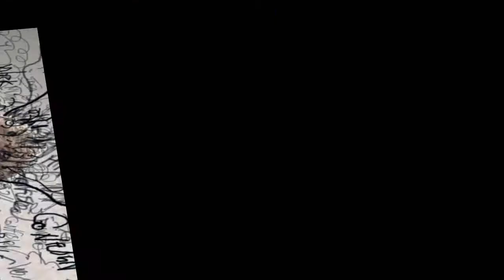Что тебя беспокоит Майский Жук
Что тебя беспокоит?

  guitar & synthesizer
Меня не беспокоит глобальное потепление,
Кислотные дожди или общее похолодание,
Меня не беспокоит национальный долг,
Озоновые дыры и оскалившийся волк.
Меня не беспокоит!
  guitar
Меня беспокоит вот что.
  guitar
Я не знаю,
  guitar
Что рядом со мной происходит.
  guitar
Утро-вечер, день за днем,
  guitar
Как песок, уходят.
  guitar
Меня беспокоит когда один
  guitar
Использует другого
  guitar
Когда наркота, садизм,
  guitar
Гибель молодого.
  guitar solo "Гибель молодого"
Женщины не конкретны, ждут до могилы,

Что тебя беспокоит?

  guitar & synthesizer
Меня не беспокоит!
  guitar
  guitar
Я не знаю,
  guitar
  guitar
  guitar
Как песок, уходят.
  guitar
  guitar
Использует другого
  guitar
Когда наркота, садизм,
  guitar
Гибель молодого.
Что мужчины будут вопрлощением силы,
А когда выясняют уязвимые места и слабости.
Отворачиваются и предают без жалости.
  guitar & synthesizer
Посмотри правде в глаза. Посмотри правде в глаза.

6 VIII 2017
из альбома "Июльское утро"
А когда выясняют узвимые места и слабости.
Отворачиваеются и предают без жалости.